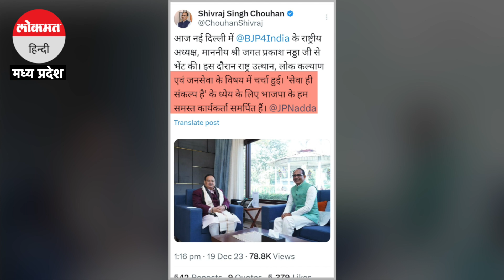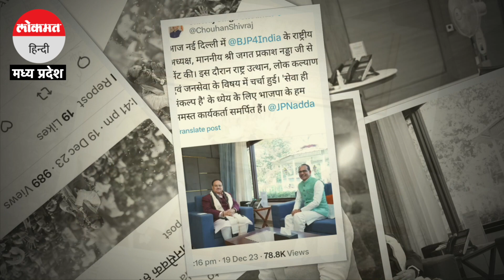दिल्ली में शिवराज की जेपी नड्डा से मुलाकात, अब नई भूमिका का इंतजार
मध्य प्रदेश में चुनाव जीतने के बाद शिवराज सिंह चौहान आज पहली बार दिल्ली पहुंचे। शिवराज सिंह चौहान पार्टी अध्यक्ष जेपी नड्डा के बुलावे पर दिल्ली गए थे। जहां शिवराज की नड्डा से लंबी चर्चा हुई।bjp